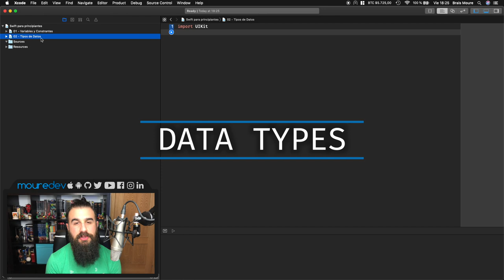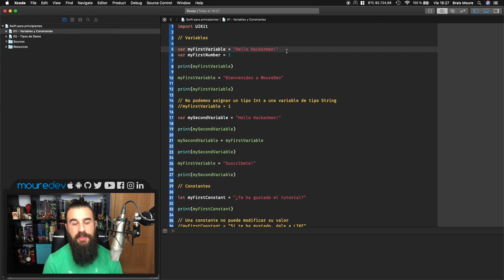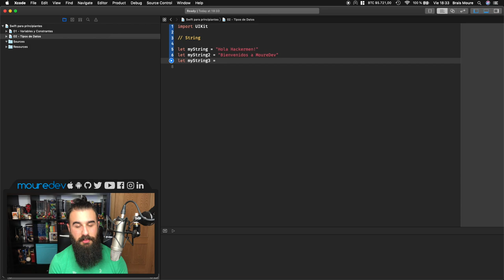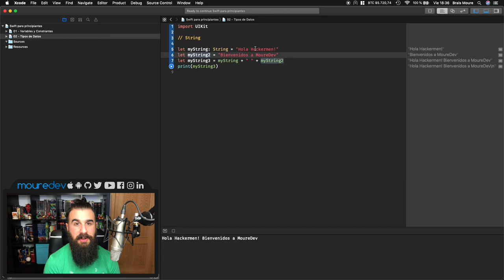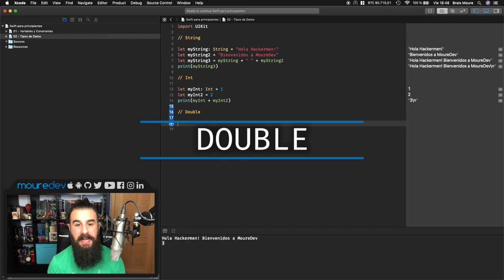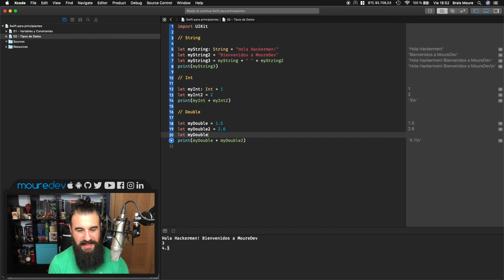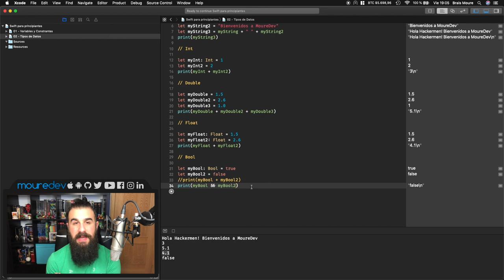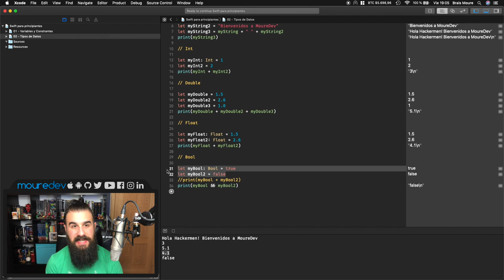SWIFT 5: Curso de Swift para PRINCIPIANTES - TIPOS DE DATOS - Lección 2 [2020] | Español | MoureDev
CURSO de SWIFT para PRINCIPIANTES. Si quieres aprender a crear apps con Swift desde cero para iOS (iPhone, iPad...)  este es tu tutorial. En esta lección 2 del tutorial de programación de Swift 5 con Xcode aprenderemos los tipos de datos (data types).

Si nunca has programado y quieres aprender desarrollo móvil, fundamentos de programación, con este tutorial Swift podrás comenzar a crear apps.

Aprenderás:
• Condicionales
• Bucles
• ¡Y mucho más! Solo pídeme por comentarios qué te gustaría aprender en Swift.

¡HOLA HACKERMEN! 👋🏼

¡Gracias!